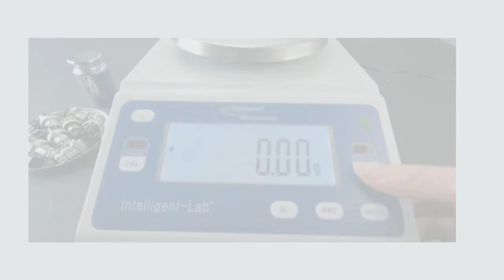PW Units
Switching unit of measurement in the PW series scales from Intelligent Weighing Technology